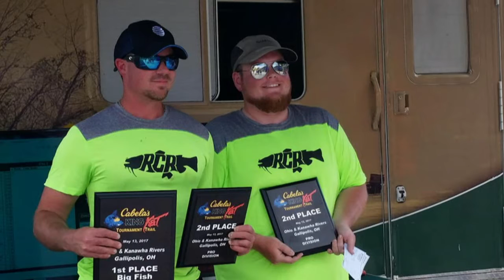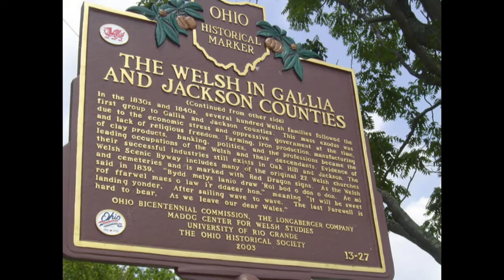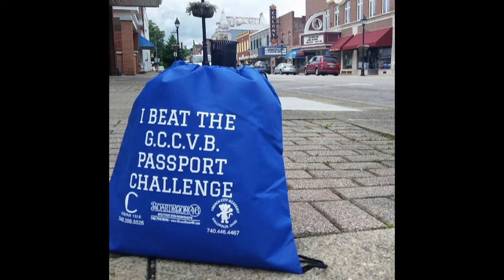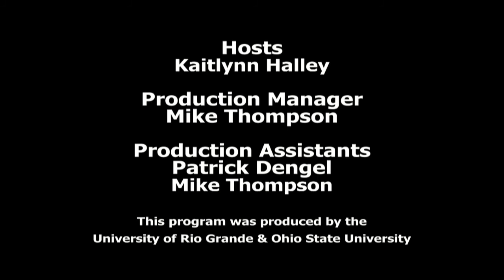Gallia Tourism Live- The History of the Welsh in SE Ohio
Kaitlynn Halley & Jeanne Jindra with the Madog Center for Welsh Studies at the University of Rio Grande & Rio Grande Community College joins Kaitlynn and continues the discussioirn of the Gallia County’s heritage. Tune in for county events and summer programs.